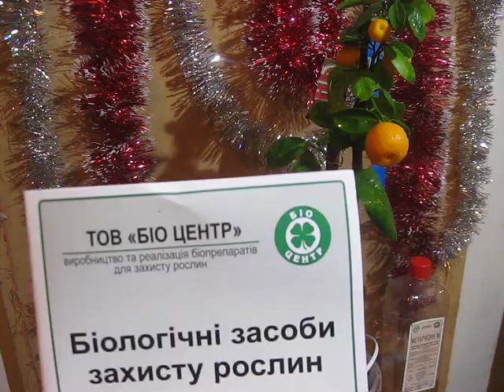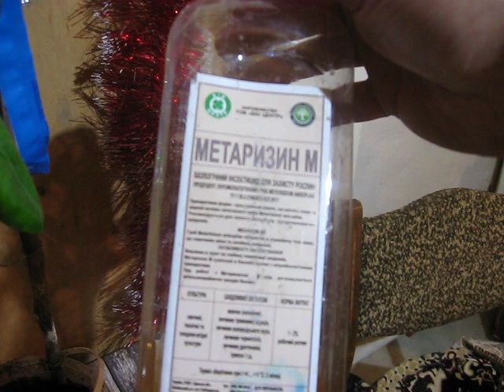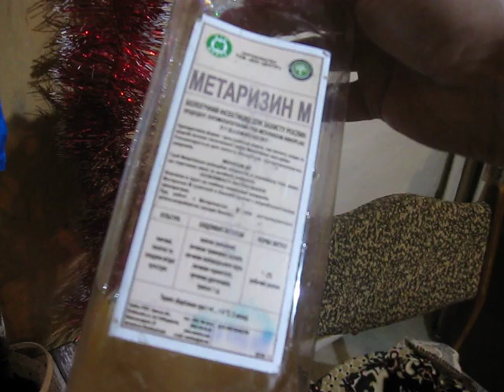ЦИТРУСОВАЯ ЁЛКА . ЗАЩИТА КОМНАТНЫХ РАСТЕНИЙ В ПОСУДЕ И РЕЗУЛЬТАТ УКОРЕНЕНИЯ ДЖИНУРЫ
Три в одном.Можно было сделать и три видео вместо одного,но старик ценит Ваше время.Новый Год - время надежд и перемен   .И ОДНО ЖЕЛАНИЕ НА ВСЕХ .